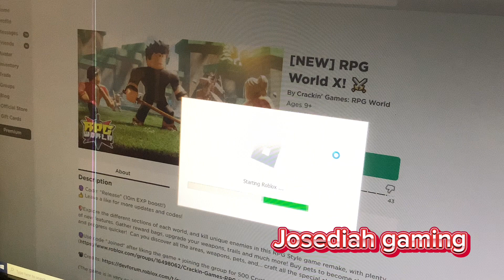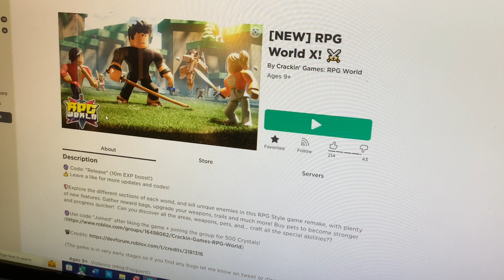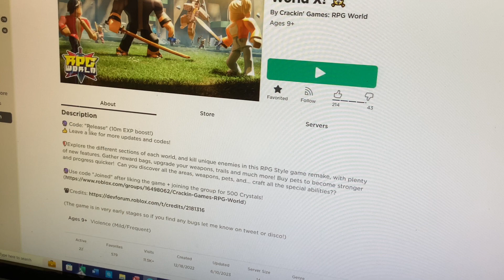I played the new rpg world game!